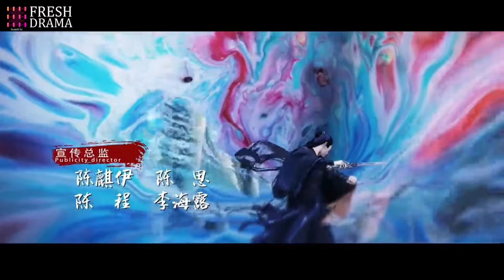【ENG SUB】The Legends EP43│Bai Lu, Xu Kai, Dai Xu│Fresh Drama